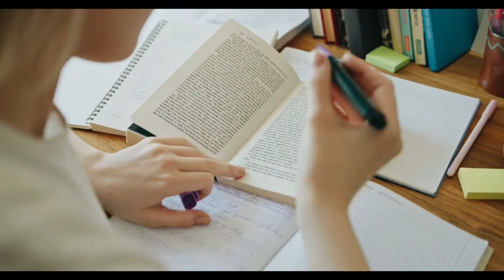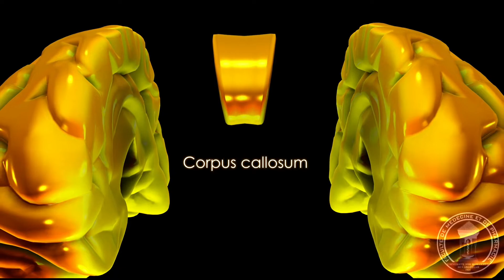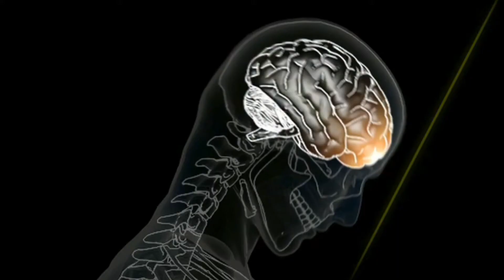Brain||दिमाग काम करना बंद कर देगा!अगर नहीं बदली ये आदतें||If These Habits Do Not Change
Click If You Have a BRAIN | SlayyPop
Zee Hindustan
Raju Srivastava: क्या होता है Brain Dead? एक क्लिक में जानें पूरी जनाकारी | Health Update | AIIMS
कॉमेरिडन राजू श्रीवास्तव दिल्ली के एम्स हॉस्पिटल में भर्ती हैं जहां उनका इलाज लगातार जारी है. उनकी पत्नी ने बताया कि राजू की हालत स्थिर बनी हुई है. डॉक्टर पूरी कोशिश कर रहे हैं. सभी लोग दिन रात लगे हुए हैं कि राजू जल्द स्वस्थ हो जाएं. हमें पूरा भरोसा है कि राजू जरूर लौटेंगे. डॉक्टरों के मुताबिक वह ब्रेन डेड की स्थिति में पहुंच गए हैं. ऐसे में आखिर ब्रेन डेड की स्थिति क्या होती है? क्या ब्रेन डेड में इंसान को मरा हुआ मान लिया जाता है या वह फिर पूरी तरह स्वस्थ हो सकता है. इस वीडियो के जरिए विस्तार से समझते हैं. बता दें कि ब्रेन डेड उस हालात को कहा जाता है जब दिमाग पूरी तरह काम करना बंद कर देता है. हालांकि इस दौरान इंसान का दिल जिंदा रहता है. ब्रेन डेड की स्थिति में इंसान के शरीर की वो सभी गतिविधियां काम करना बंद कर देती हैं जो दिमाग से संचालित होती हैं. इस स्थिति में बॉडी मूवमेंट, आंखों की पुतलियों का रेस्पॉन्स ना देना आदि. हालांकि, शरीर के बाकी अंग जैसे हार्ट, लीवर और किडनी आदि पूरी तरह से काम करते हैं. ब्रेन डेड की स्थिति में इंसान सांस भी नहीं ले पाता है. उसे सांस देने के लिए वेंटिलेटर पर रखा जाता है. अगर इसे आम भाषा में समझें तो इंसान जिंदा तो होता है लेकिन उसे न तो कुछ दिखाई देता है और न ही सुनाई देता है. ब्रेन डेड की स्थिति में वह न तो बोल सकता है और न ही शरीर के किसी भी अंग को दिमाग की ओर से कोई निर्देश मिल सकता है.
Awake brain surgery, also called awake craniotomy, is a type of procedure performed on the brain while you are awake and alert. Awake brain surgery is used to treat some brain (neurological) conditions, including some brain tumors or epileptic seizures.

If your tumor or the area of your brain where your seizures occur (epileptic focus) is near the parts of your brain that control vision, movement or speech, you may need to be awake during surgery. Your surgeon may ask you questions and monitor the activity in your brain as you respond.

Your responses help your surgeon to ensure that he or she treats the correct area of your brain needing surgery.